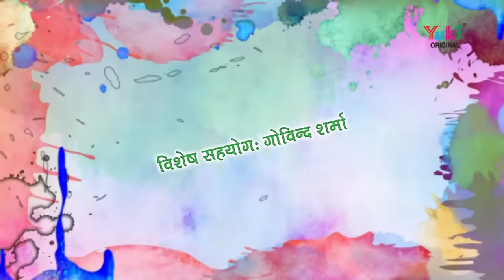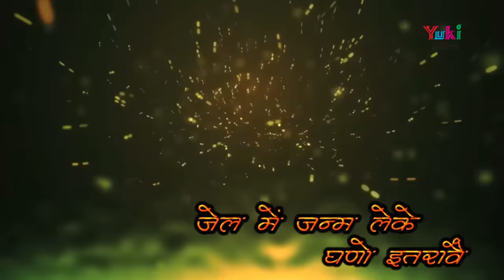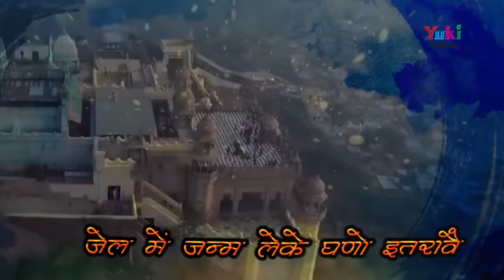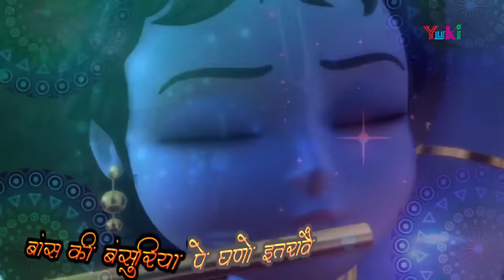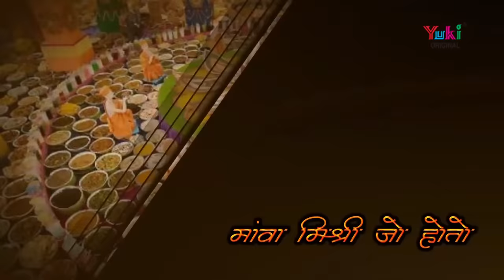Bans Ki Basuriya Pe Ghano Itrave (Krishna bhajan) बांस की बांसुरिया पे घणो इतरावे Nisha Dutt Sharma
जन्माष्टमी स्पेशल सांग - बांस की बसुरिया | Superhit Krishna Bhajan by Nisha Dutt

IDEA - SMS - DT 11227676 SEND TO 55456
BSNL (N/W) - SMS- BT 7272144 SEND TO 56700
BSNL (S/E) - SMS - BT 11227676 SEND TO 56700
VODAFONE - SMS - CT 11227676 SEND TO 56789

Singer: Nisha Dutt Sharma 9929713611, 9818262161
Lyrics: Traditional
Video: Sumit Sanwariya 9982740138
Photography: Akshit Mittal
Special Thanks: Govind Sharma
Category: Hindi Devotional (Krishna Bhajan)
Producers: Amresh Bahadur, Ramit Mathur
Label: Yuki